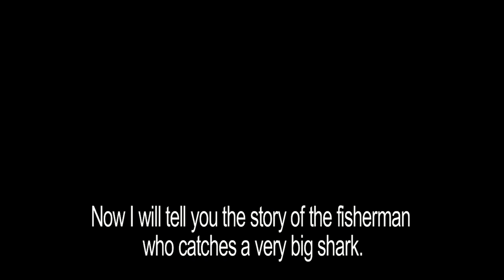WAVUMBA teaser (UK subtitles)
WAVUMBA, they who smell of fish - feature documentary by Jeroen van Velzen
In search of the reality behind the memories the filmmaker has of his youth in Kenya, he once again allows himself to be led by an old fisherman to a world where fantasy, dreams, belief and reality cannot be differentiated from one another.